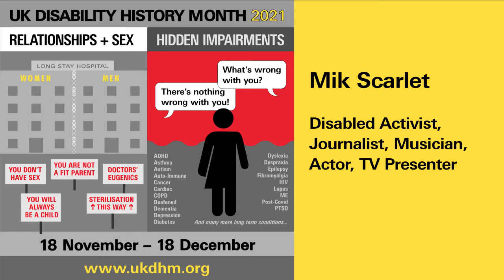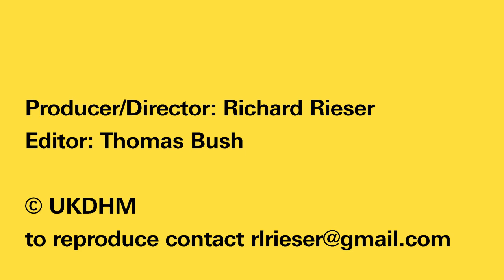Mik Scarlet talks candidly about his experience of sex and relationships as a disabled person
Interview conducted for UKDHM 2021